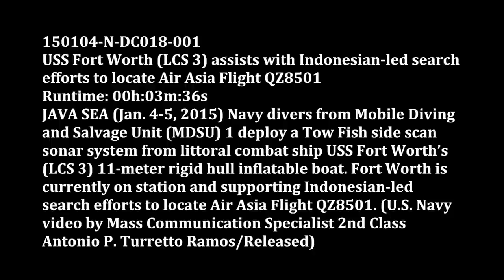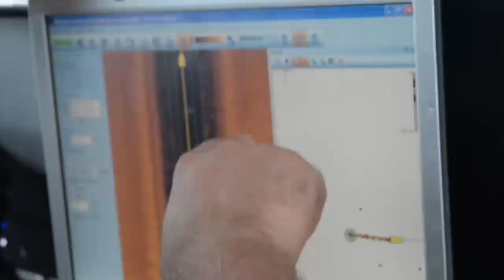Navy uses newest technology to support AirAsia search and recovery efforts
JAVA SEA (Jan. 4-5, 2015) Navy divers from Mobile Diving and Salvage Unit (MDSU) 1 deploy a Tow Fish side scan sonar system from littoral combat ship USS Fort Worth’s  (LCS 3) 11-meter rigid hull inflatable boat. Fort Worth is currently on station and supporting Indonesian-led search efforts to locate AirAsia Flight QZ8501. (U.S. Navy video/Released)